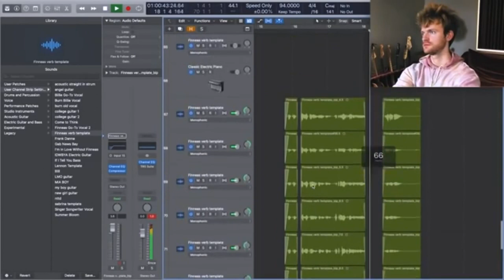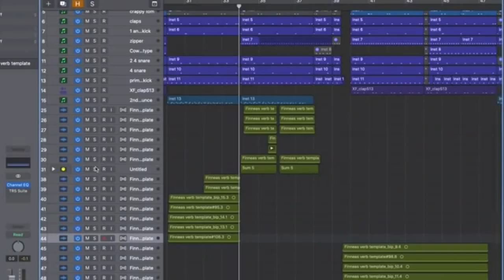7 WAYS TO FINISH WRITING A SONG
In this video, we’re going to look at 7 ways to finish writing a song. Starting a song is one thing but until you can hit the finish line you’re only a song starter, not a songwriter. Here are 7 tips from the pros to help you put an end to not finishing songs.

🔥A Simple System To Write Great Lyrics Without Wasting Hours

💥Lyric Writing Templates - Streamline your Songwriting Process.

Free Stuff:
👉Lyric idea Generator - Rever run out of Lyric ideas again.

Recommended Resources:
🎼Hook Pad - Music Creation Made Easy.

🔥Full Songwriting Course - Everything you’ll ever need to learn about songwriting!

This video is about 7 ways to finish writing a song